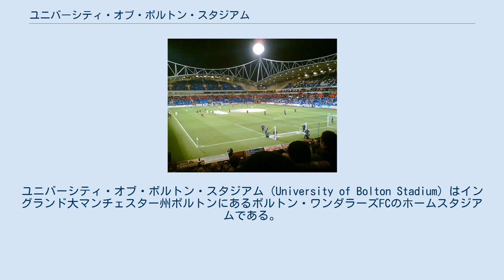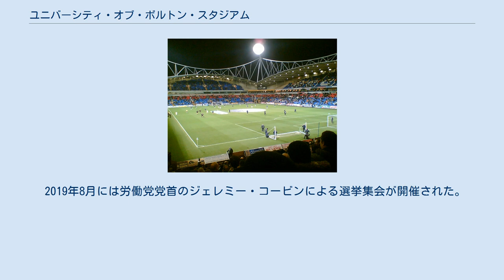ユニバーシティ・オブ・ボルトン・スタジアム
ボルトン・ワンダラーズFC
ユニバーシティ・オブ・ボルトン・スタジアム（University of Bolton Stadium）はイングランド大マンチェスター州ボルトンにあるボルトン・ワンダラーズFCのホームスタジアムである。
 1997年に開場。
当時のクラブスポンサーだったリーボックの名を冠してリーボック・スタジアムと名付けられた。
2014年、イタリアのスポーツウェア会社のマクロンとネーミングライツ契約を結び、名称がマクロン・スタジアムへと変更された。
2018年8月、マクロンとの契約満了を受けてユニバーシティ・オブ・ボルトン・スタジアムへと変更された。
 クラブのかつてのホームスタジアムであったバーンデン・パークの老朽化に伴い、1997年に当時、イギリスの副首相であった労働党の政治家ジョン・プレスコットによって開設された。
 また、サッカー以外にもオアシス、ピンク、エルトン・ジョン、コールドプレイ、ザ・キラーズ、リトル・ミックス、ロッド・スチュワートらがコンサートを行ったほか、ダーツのUKオープン、ワールドクラブチャレンジなどが行われた。
 2019年8月には労働党党首のジェレミー・コービンによる選挙集会が開催された。